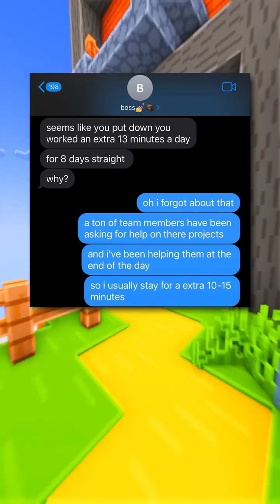TIT FOR TAT